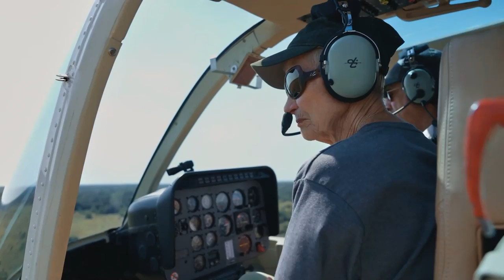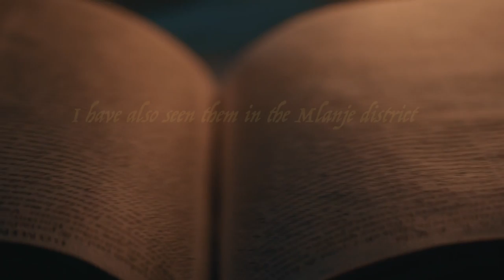HTC (S1 E5) Restoring an Ecosystem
Dan Cabela joins the relocation of one of Africa’s most endangered Big Cats to an ecosystem where they have been absent for almost 100 years. Also known as the fastest land mammal - the Cheetah.